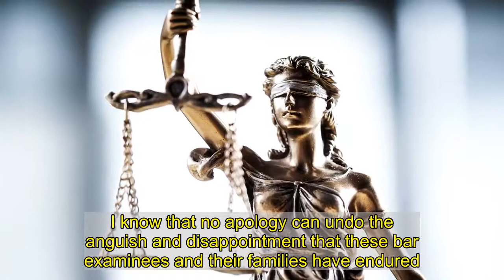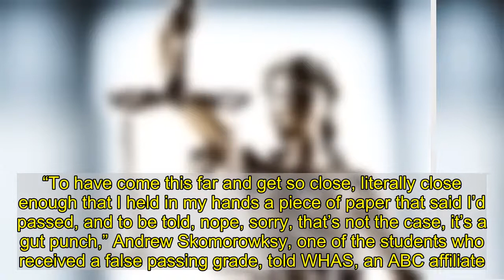Nearly 20 law students receive incorrect bar exam results in Kentucky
A test-scoring error during state bar exam in Kentucky left nearly 20 law students with incorrect results after the grueling test.   According to the Kentucky Office of Bar Admissions, 15 students were told they passed the test, administered Oct. 5-6, but were informed of their actual, failing results a few days later. Similarly, three students who were told they failed were informed that they passed soon after.  “I want to apologize to every applicant affected by the incorrect Kentucky Bar Exam results that were issued by my office earlier this week. I know that no apology can undo the anguish and disappointment that these bar examinees and their families have endured. We sincerely regret this mistake, which was the result of a data entry error. The mistake was not discovered prior to results posting on Monday. Once we realized there was an issue, our priority was correcting the results and making any necessary adjustments. All affected applicants were personally notified yesterday, December 3, 2020, of their adjusted score and exam result,” Kentucky Office of Bar Admissions executive director Valetta Browne said.   “To have come this far and get so close, literally close enough that I held in my hands a piece of paper that said I’d passed, and to be told, nope, sorry, that’s not the case, it’s a gut punch,” Andrew Skomorowksy, one of the students who received a false passing grade, told WHAS, an ABC affiliate.   Kentucky Rep. Jason Nemes has vowed to hold hearings to get to the bottom of the matter.   Browne told ABC News that no other errors had been discovered and the organization had refunded the exam and software fees of the students who were affected.   Students who did not pass the bar will have an opportunity to re-take the exam in February and July.  Recommended on Daily News